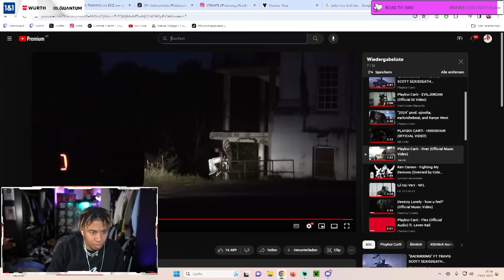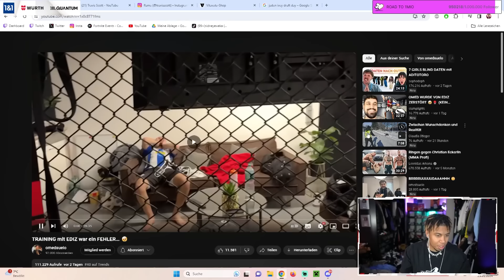OMED KÄMPFT GEGEN EDIZ🤯💥 (OMED WIRD BEWUSSTLOS 💀🥊)